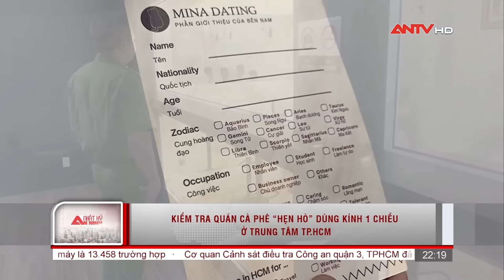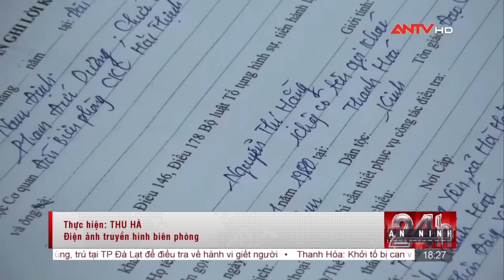Tin tức an ninh trật tự nóng, thời sự Việt Nam mới nhất 24h sáng ngày 3/6 | ANTV